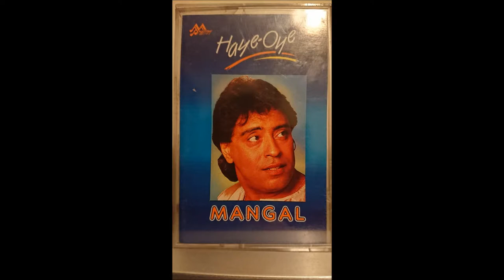Mahi Mutiyare Pardesi by Mangal Singh (Cassette Rip)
Artist: Mangal Singh
Lyrics: Davinder Khannewala
Album: Haye-Oye (1991)
Label: Multitone Records